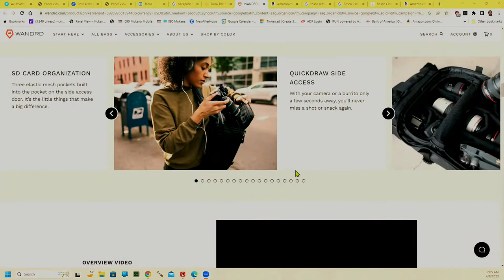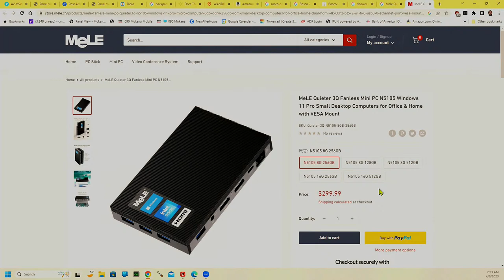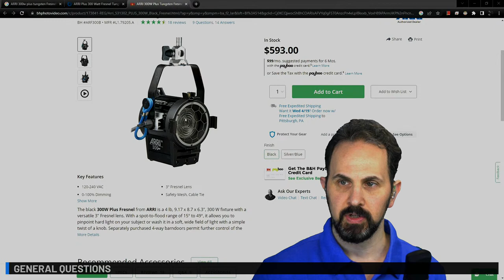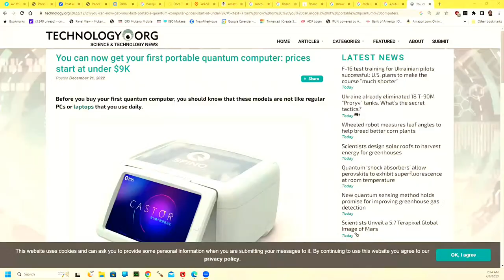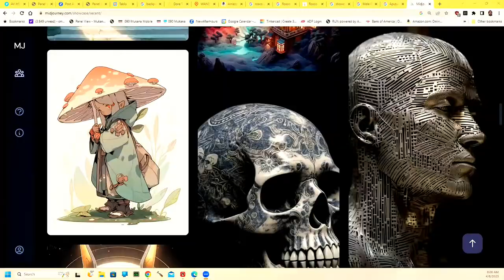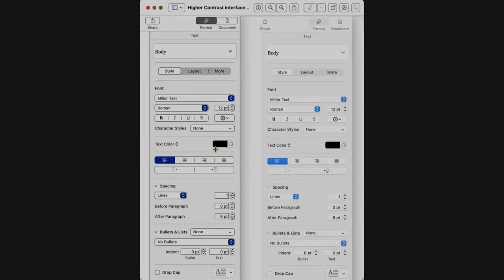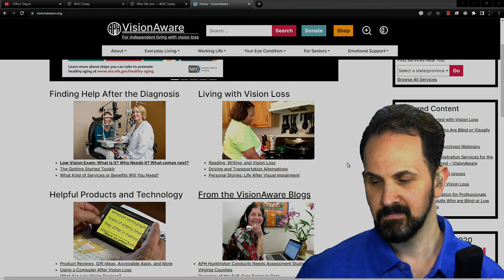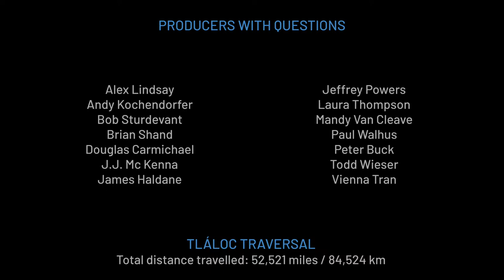Focus on Accessibility: People with Special Needs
We will continue to explore ways to make learning and teaching more inclusive and accessible to learners with special needs.

00:00 Start
05:34 With reference to your AV work, what do you say to new people when they ask, "what do you do?"
09:21 Suggestions for a good quality field bag that doesn't look like a camera bag. Will be carrying a DSLR, jacket and some food
11:38 NDI is planning a virtual event on April 11th. Thoughts on what it could be? [link]
21:09 What grade of diffusion cloth would be suitable for home studio zoom lighting?
26:29 I just received my Mele Quieter 3Q. How should I use it in Office Hours?
35:11 In this live performance video, the keyboard player is using FiLMiC on an iPad to monitor a video source on another device. Has anyone done that with FiLMiC? How accurate is monitoring over WiFi? ([link])
37:06 Has anyone else seen there YouTube home page fill with very short videos?
42:31 The new Yamaha DM3 mixer does not support per-channel direct outs (with a variable pickoff point) nor per-channel inserts other than a built-in gate/compressor. Wouldn't that be an impediment to many workflows? Could we see that change in an update?
45:58 Many old iMac 27" etc are doorstops. Can they be turned in to Windows 11 machines? Or will they choke on Windows? If not what would be the *most productive* Linux or other os you could install on old iMacs?
50:57 What LED fixtures would be a good replacement for ARRI 300w plus tungsten Fresnels?
52:21 Has anyone used a stream deck to control a video camera setting during a live event. If so, what kit was used?
55:41 How do we democratize ai and quantum computing so it's not in the hands of a select elite?
59:50 How do you think AI will impact design over the next decade?
01:06:23 *** Panel Discussion - Accessibility***
01:32:12 Has the community been able to take advantage of the different AI tools to help Accessibility? If so which ones?
01:32:48 Can you suggest a guide for acoustics to enhance accessibility?
01:36:08 A great resource is "Designing for Accessibility: A Business Guide to Countering Low Speech Intelligibility" from the Center for Hearing and Communication. Are there other resources you recommend?
01:38:06 For Closed Captions (CC) to be available to participants in Zoom, the meeting host would have to enable them for the meeting. This is often overlooked. Why not have CC enabled by default in Zoom meetings?
01:44:02 *** Panel Discussion -Accessibility ***
01:58:04 Harshid are you familiar with the visonaware website

See you at the next one!